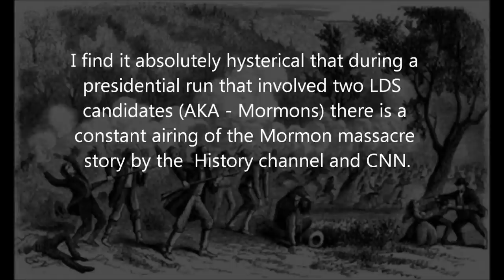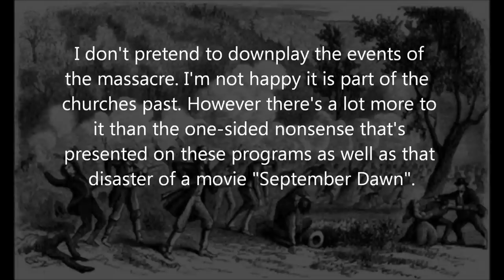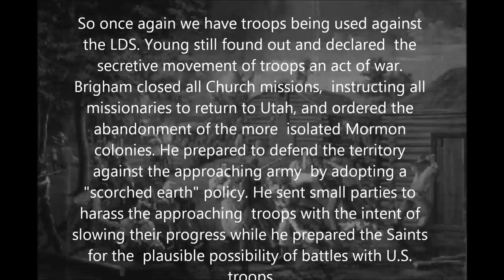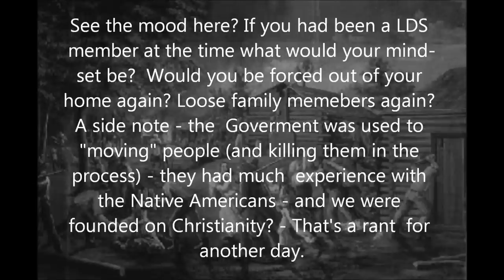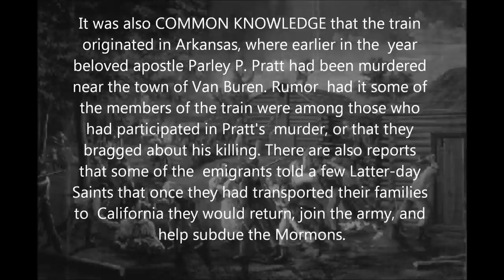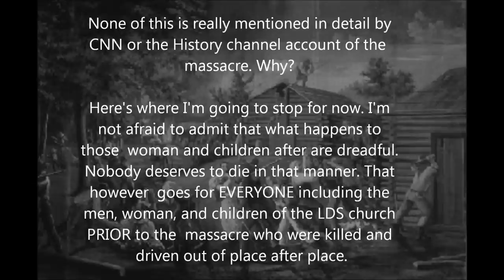LDS Presidential Candidates the Mormon Massacre Mainstream Media Crappy Movies and my two cents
My mood was pretty dark while doing this hence the dark and moody music. This video is a part rant part breakdown of events that happened prior to the so called "Mormon Massacre" that I started noticing a lot of ever since we had a couple of LDS running for president. While still debated this may be a dark moment in our church history. That said should CNN or the History Channel bring up the "Crusades" if an obvious Catholic were running for president? No cause that candidate would not have caused the crusades or the lives that ended because of it.

Music by: Sunny Day Real Estate song: "In Circles" followed by "Grendel"